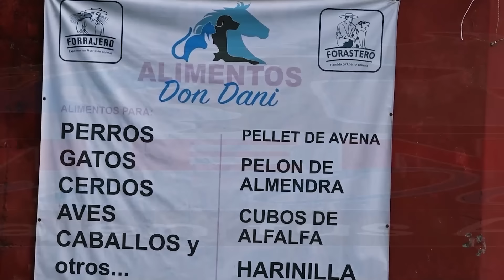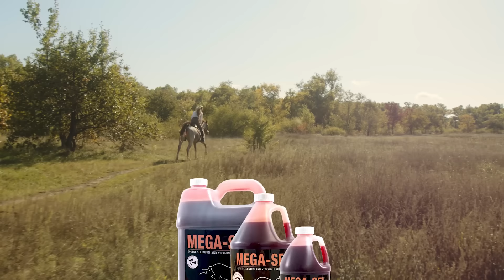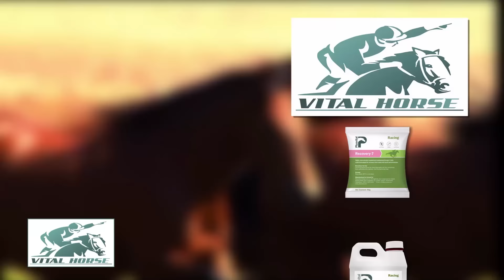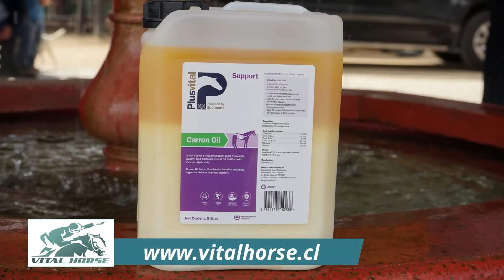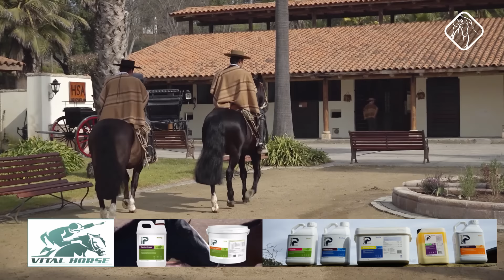Sello de Raza Cap673 Criadero Santa Ana de Melipilla